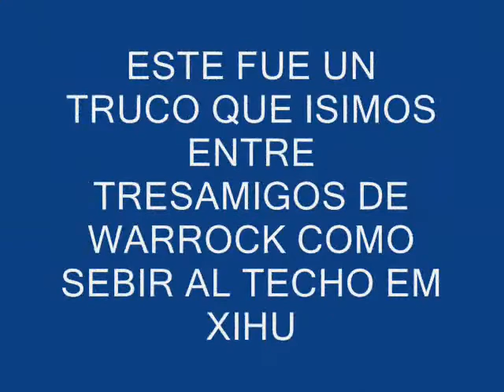WARROCK BUG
truco super secreto en warrock